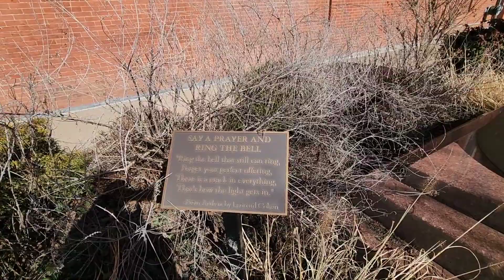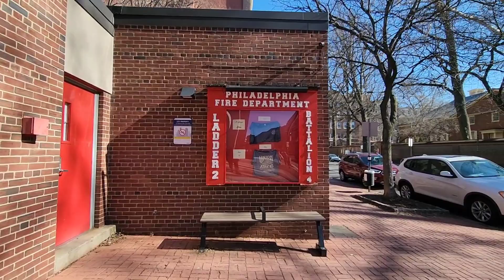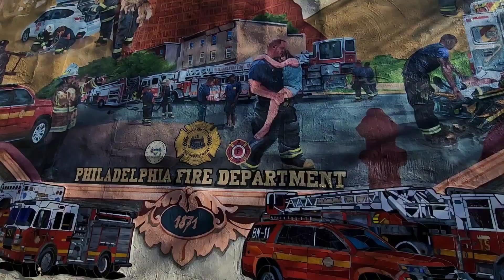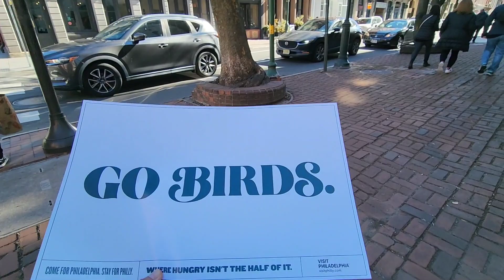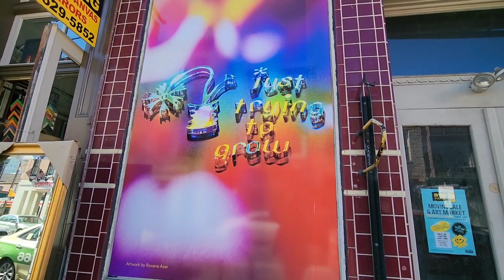Walking Video | 1 Mile Walk | Philadelphia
Let's go on a one mile walk around Old City/ Center City area. Excuse the sniffles getting over a cold lol. Walking around Arch and Market Street. I had to share my EAGLES sign as I walked around lol. We did not win the Superbowl but I am so proud of the team for getting us there and playing hard till the last minute!

Video recorded and edited on Samsung S22 Ultra